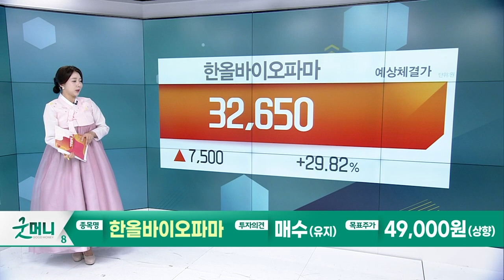한올바이오파마(009420)… 미국 바이오 찢었다... IMVT 주가 +97% / 삼성바이오로직스(207940)… 오히려 부각되는 성장성_Today 증권사 리포트 (20230927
한올바이오파마(009420): 미국 바이오 찢었다... IMVT 주가 +97%
- 부작용 보완한 후속물질 IMVT-1402 임상 결과 발표
- 경쟁사 인수합병, 하반기 추가 임상 발표 등 상승 모멘텀 지속

삼성바이오로직스(207940): 오히려 부각되는 성장성
- 3Q23 매출 9,621억원, 영업이익 3,079억원
- 업황 전망 견고 및 수주 경쟁력은 강화 중